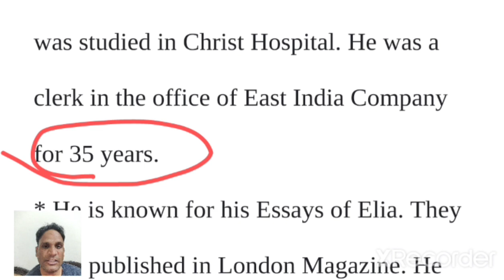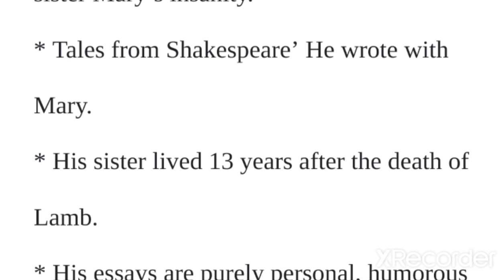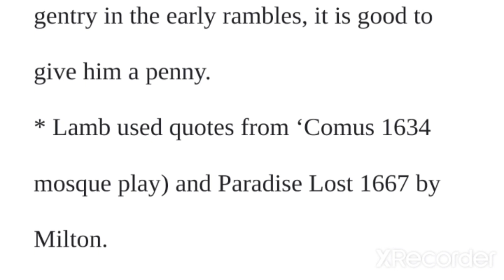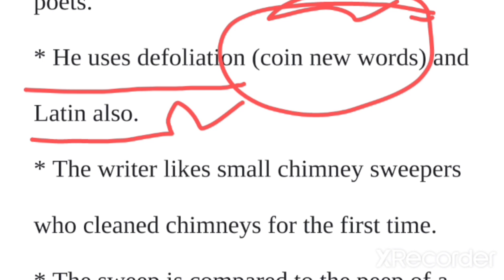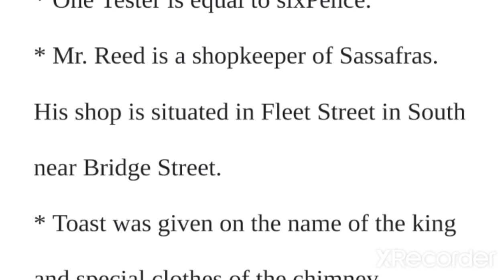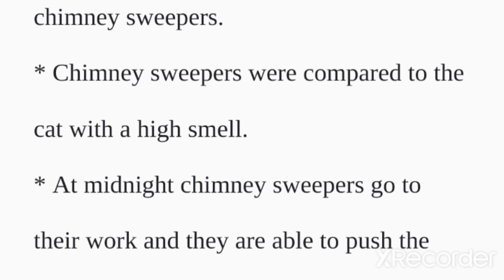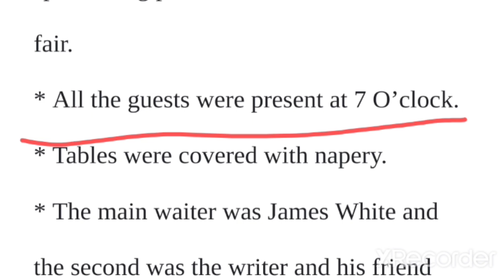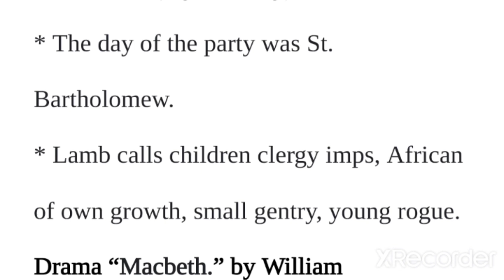In praise of chimney sweeper चिमनी साफ करने वाले बच्चों पर एक लेख